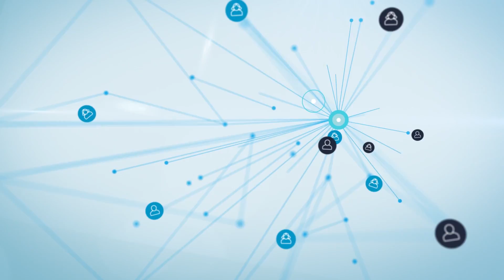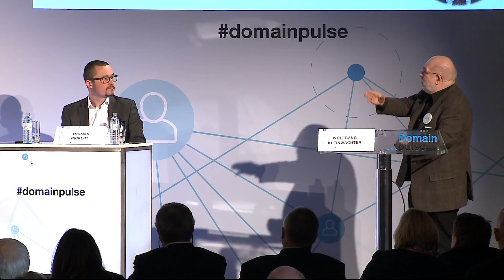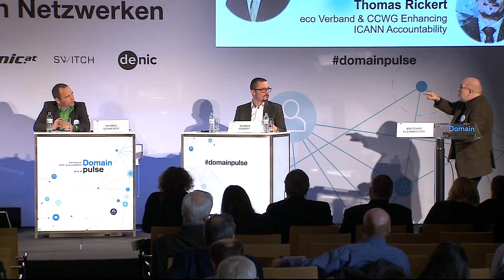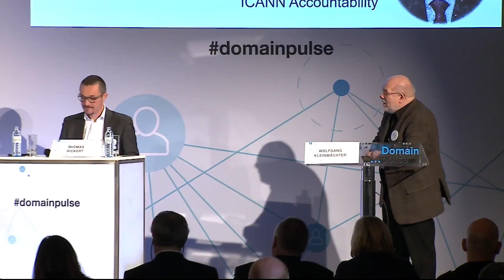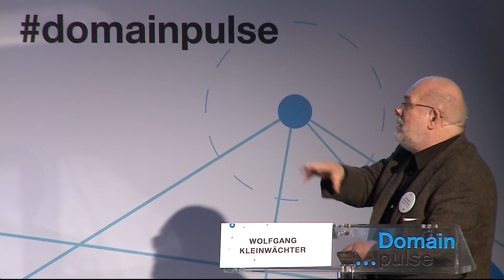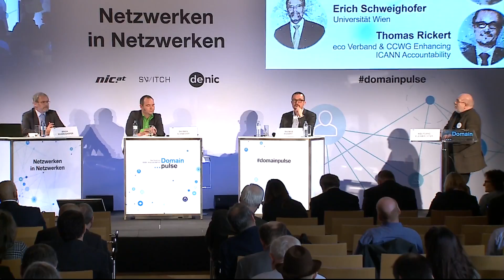Domain pulse 2017 ICANN nach der IANA Stewardship Transition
Moderation: Wolfgang Kleinwächter, University of Aarhus
Am Panel:
Thomas Rickert (Co-Chair, CCWG Enhancing ICANN Accountability) Thomas Schneider, (Schweizer BAKOM & Chair ICANN GAC)
Erich Schweighofer, Universität Wien, Austrian At-Large Structures in ICANN